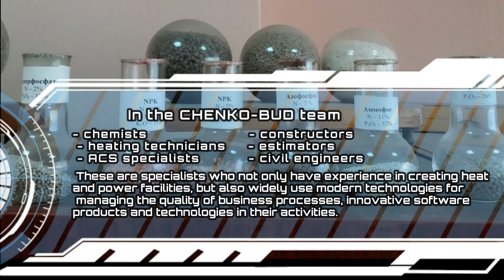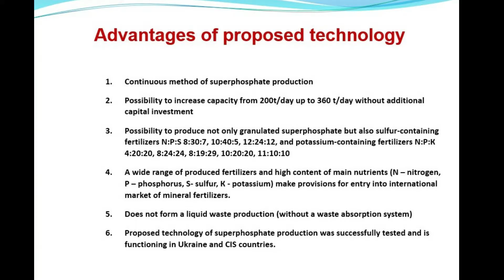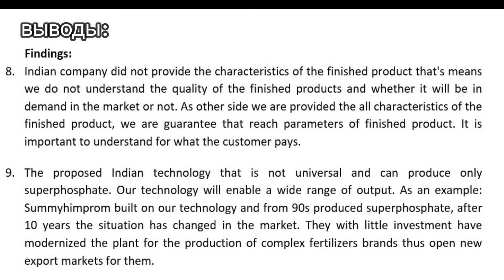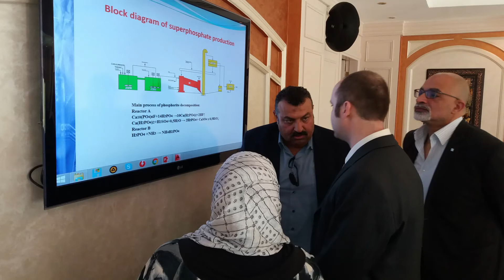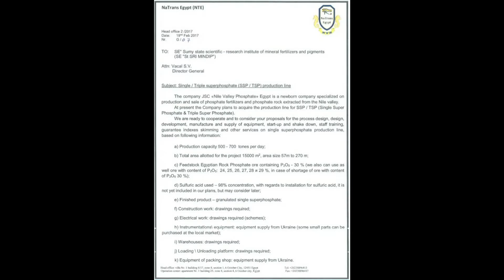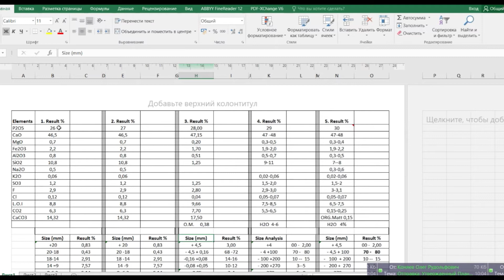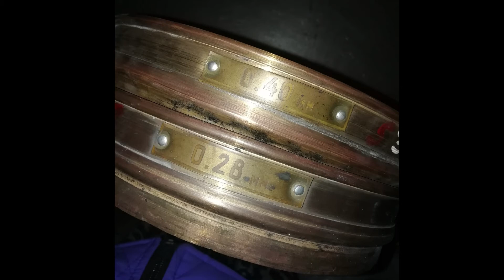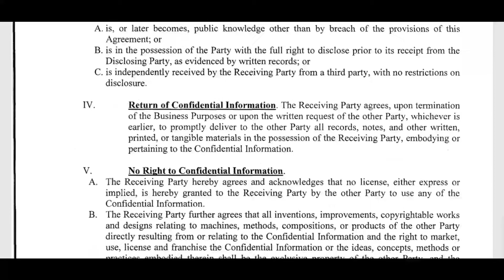Лучшая технология производства удобрений\ The best fertilizer production technology